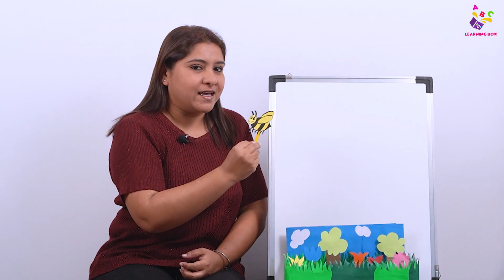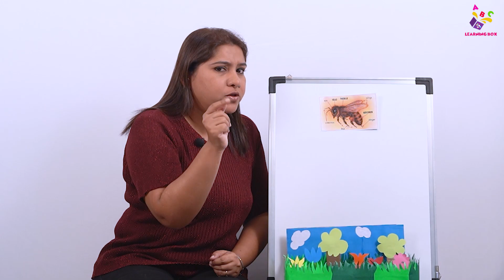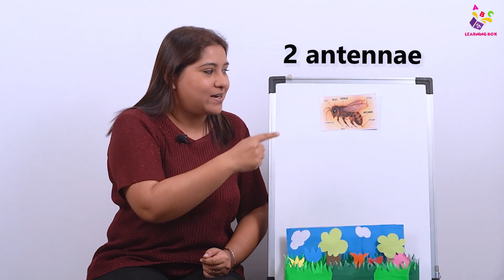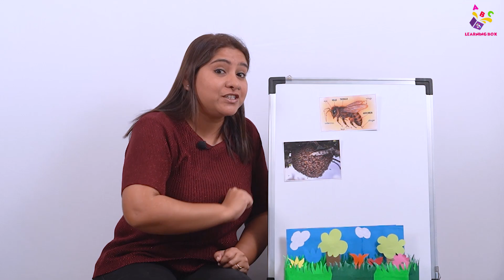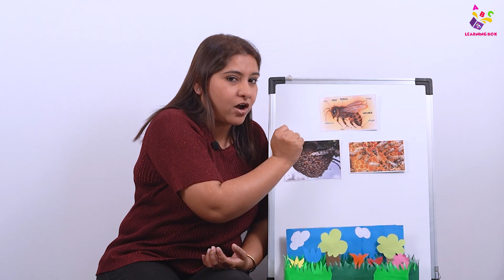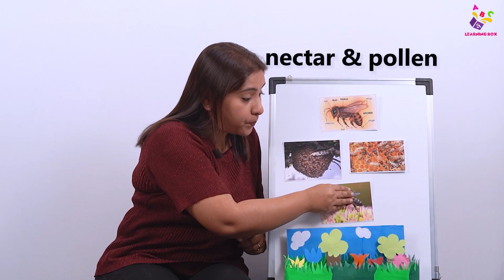Honey Bee Facts | মৌমাছি | Honey Bee Lifecycle | Nursery Rhymes | Learning Box by Puntoon Kids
Honey Bee Facts | মৌমাছি | Honey Bee Lifecycle | Honey | Nursery Rhymes | Online class |  Pre-school Learning Video for kids | Nursery Class | Teacher and Students | Learning Box | Alphabets | Puntoon kids - learning box